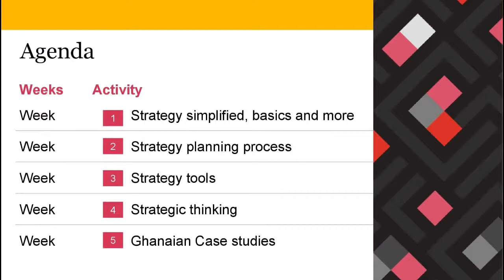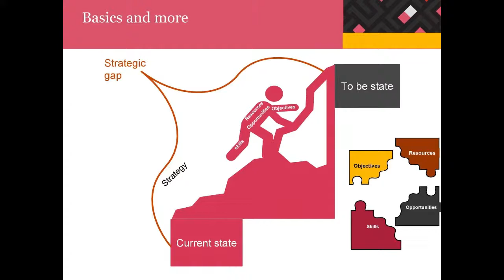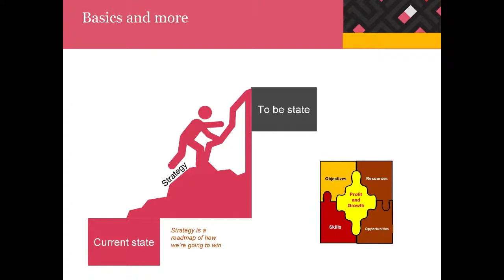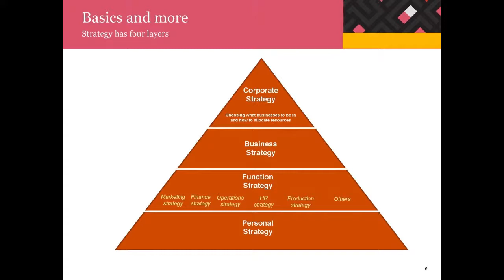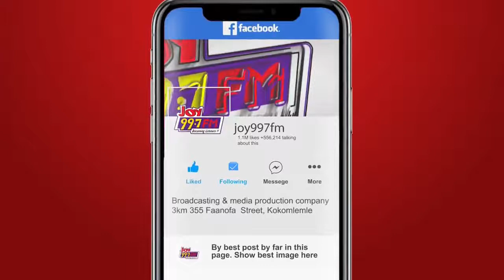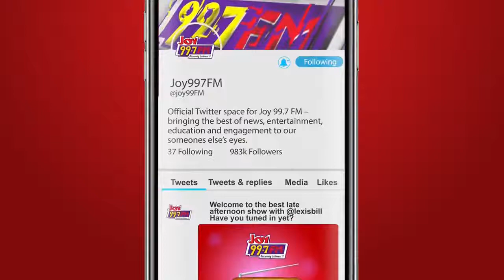Joy Business Masterclass on Joy 99.7 FM (1-9-2021)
Let’s discuss Strategy simplified in this month of September on your favourite on-air business development program, JoyBusiness Masterclass. Your regular host Yaw Barnafo will engage strategy consultant, Dr. Maapa Quansah for this discussion.
Class begins at 1:30pm on your superstation Joy 99.7 FM and will also stream live on Facebook via the Joy 99.7 FM and JoyBusiness pages. Use the JBMasterclass to participate on Twitter. Don't be late!